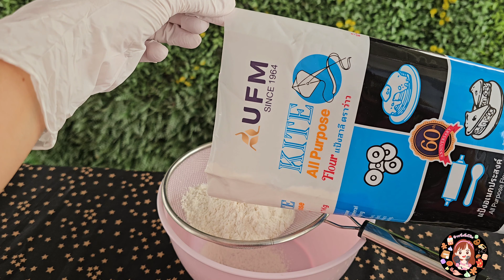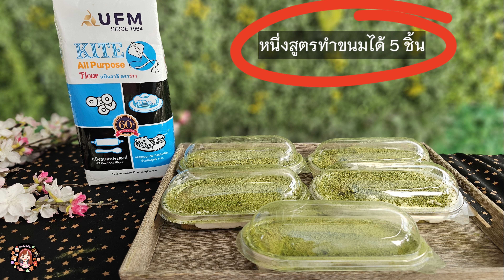ทีรามิสุชาเขียวมัทฉะ พร้อมวิธีทำเลดี้ฟิงเกอร์แบบง่ายๆ และคำนวณต้นทุน|ป้าหนึ่งตึ่งโป๊ะ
วันนี้ป้าหนึ่งจะมาชวนทำทีรามิสุชาเขียวมัทฉะ

เห็นเค้าบอกว่าช่วงนี้วัตถุดิบสำคัญของทีรามิสุอย่างเลดี้ฟิงเกอร์ขาดตลาด มันจะไปยากอะไรเดี๋ยวเรามาทำเลดี้ฟิงเกอร์เองซะเลย รับรองว่าทำง่าย ไม่ยุ่งยาก แค่มีแป้งสาลีอเนกประสงค์ยูเอฟเอ็มตราว่าวก็เอาอยู่ เพราะแป้งว่าวใช้ทำได้ทุกอย่าง ไม่ว่าจะใช้ทำอาหารหรือขนม ใช้ทำได้ทั้งขนมอบ ขนมทอด หรือชุบทอดก็เริ่ด

แป้งสาลียูเอฟเอ็ม เป็นแบรนด์แป้งข้าวสาลีแบรนด์แรกในประเทศไทย ที่ผ่านกระบวนการผลิตด้วยเครื่องจักรแบบทันสมัย ที่ผู้บริโภคไว้วางใจกว่า 60 ปี  แป้งสาลียูเอฟเอ็ม “คุณภาพทุกถุงวางใจได้”

มาลงมือทำขนมสีเขียวเหนี่ยวทรัพย์ "ทีรามิสุชาเขียวมัทฉะ" กันดีกว่า💚
สูตรชาเขียวมัทฉะทีรามิสุ 5 ชิ้น
A. สูตรเลดี้ฟิงเกอร์ (ได้ขนมยาว 4 นิ้ว 20 ชิ้น)
แป้งสาลีอเนกประสงค์ยูเอฟเอ็ม ตราว่าว 65 กรัม
แป้งข้าวโพด 1 ช้อนโต๊ะ (6 กรัม)
กลิ่นวานิลลา 1/2 ช้อนชา
น้ำตาลไอซิ่งสำหรับโรยก่อนอบ
B.
ผงชาเขียวมัทฉะ 2 ช้อนชา (4 กรัม)
C.
มาสคาโปนครีม 125 กรัม
วิปครีมรสหวาน 200 กรัม
0:14 การทำเลดี้ฟิงเกอร์
2:18 หัวบีบที่ใช้
2:22 การบีบลงถาด
3:06 การอบ
3:19 การนำขนมออกจากถาด
3:50 หนึ่งสูตรได้เลดี้ฟิงเกอร์กี่ชิ้น
4:04 การเตรียมน้ำชาเขียวมัทฉะ
4:28 การเตรียมชั้นครีม
5:25 การประกอบร่าง
6:19 การบรรจุใส่กล่อง
7:21 ต้นทุนวัตถุดิบ